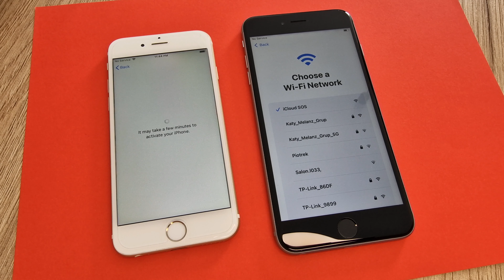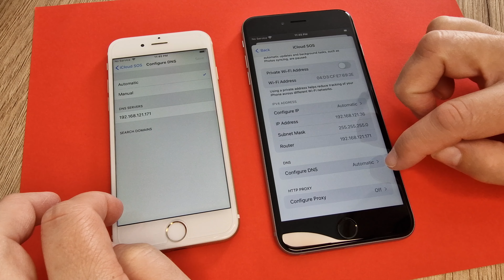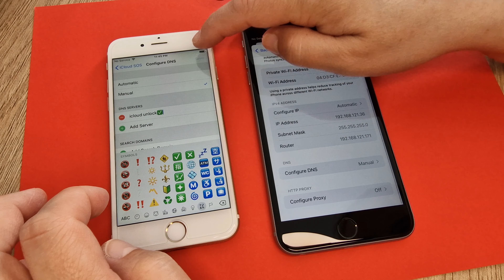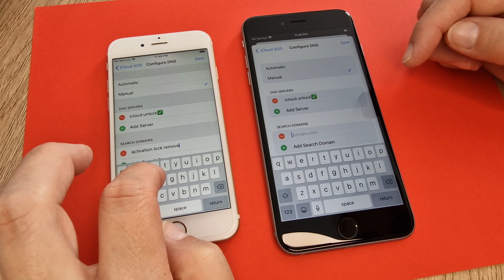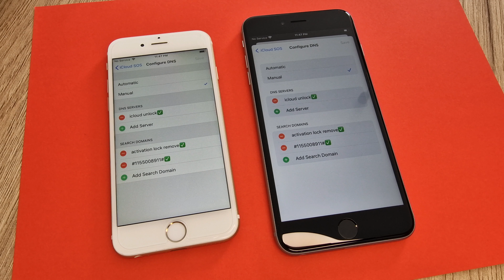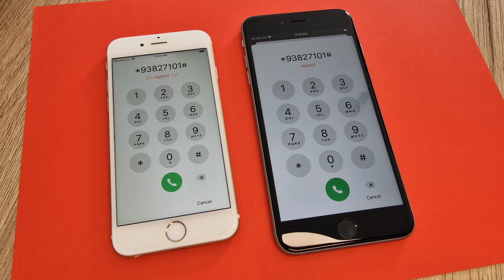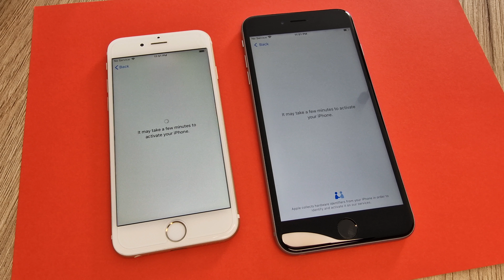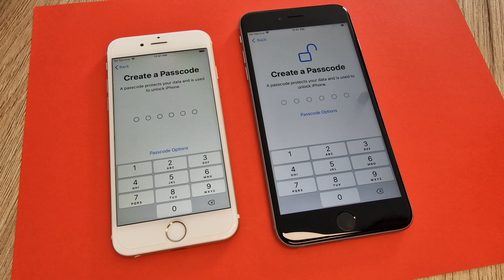Any iPhone 5,6,7,8,X,11,12,13,14 iCloud Unlock with New DNS✔️iPhone Locked to Owner Bypass✔️